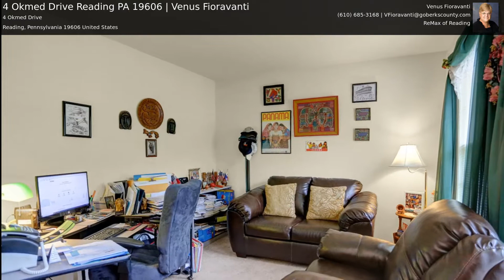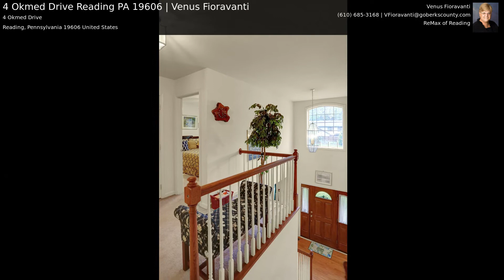4 Okmed Drive Reading PA 19606 | Venus Fioravanti